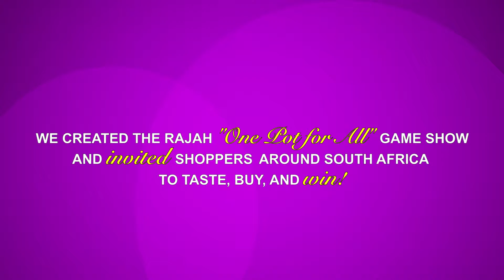Rajah “One-Pot-For-All” game show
We launched Rajah’s New Flavourful & Mild spice range, through creating the Rajah “One-Pot-For-All” game show, which invited shoppers around South Africa to Taste, Buy & Win!